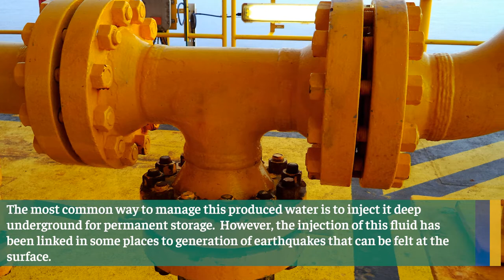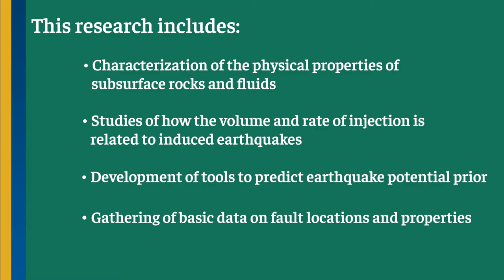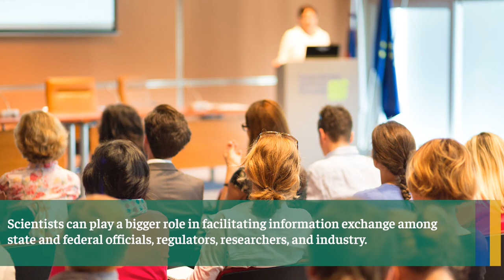Induced Seismicity - Innovations in Managing Risk